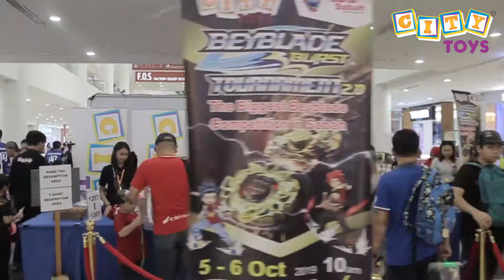Beyblade Tournament 2.0 Suria Sabah Kota Kinabalu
Organized by CT Toys Sdn Bhd
Co-organised by the Beyblade Sabah Community (BSC).
5-6 Oct 2019
10am - 6pm